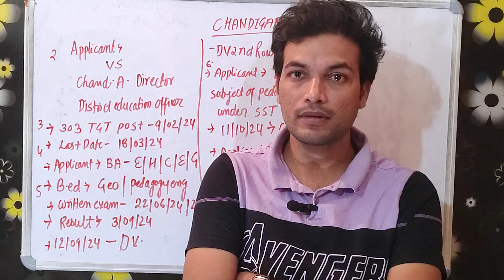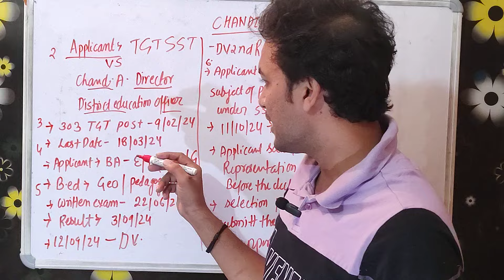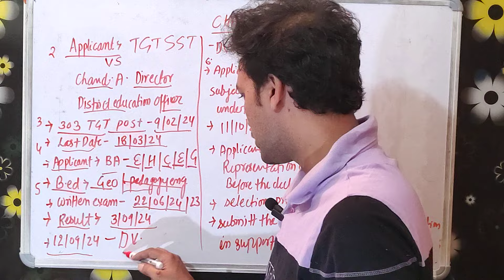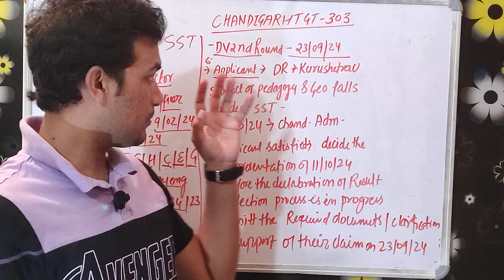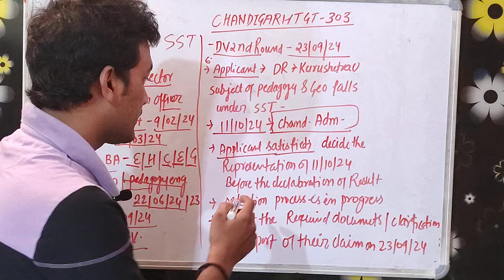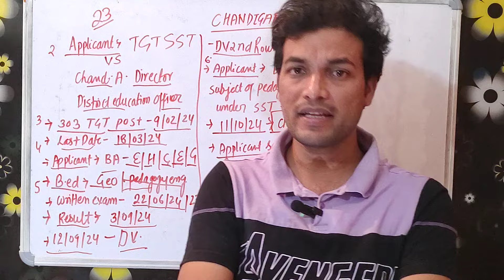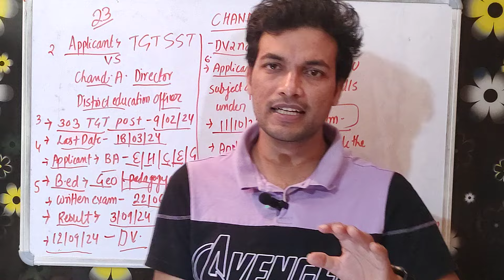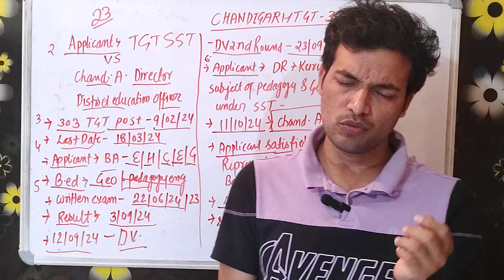CHANDIGARH TGT !! TGT SST COURT CASE DISPOSED OFF !! ORDER !! DETAIL by shishir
PAPER 2 SCIENCE NOTES - 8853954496